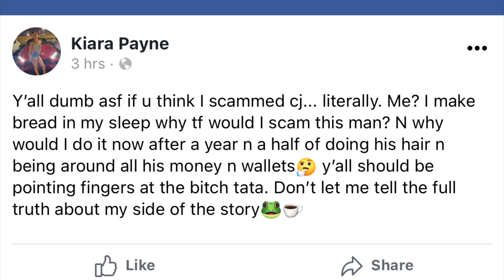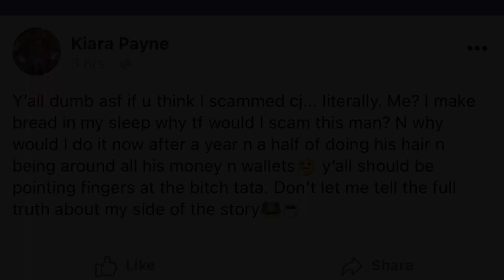CJ SO COOL’S hairstylist speaks‼️ WHO really sc@mmed CJ? 😳 ** NOT SURPRISED**